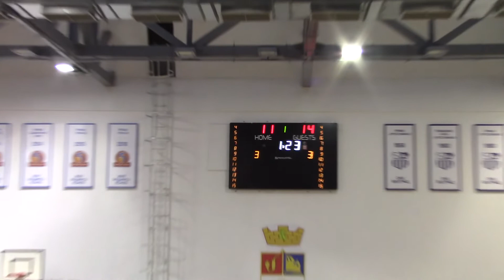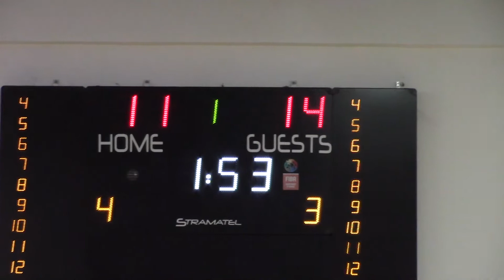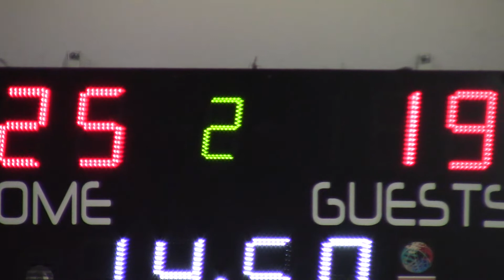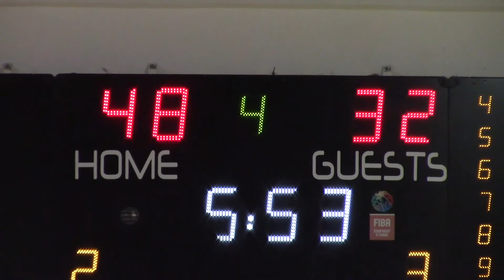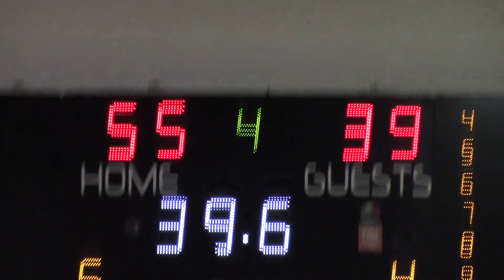Rasine Bebe - Sizzling Hot 2. Utakmica 1/4 Finala CarGo East Liga Sezona 2021/2022